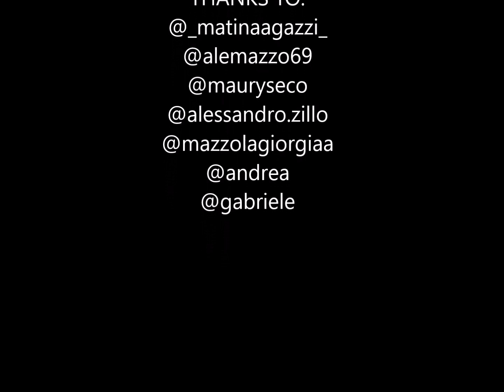SATURDAY TRIP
sabato pomeriggio sul lago